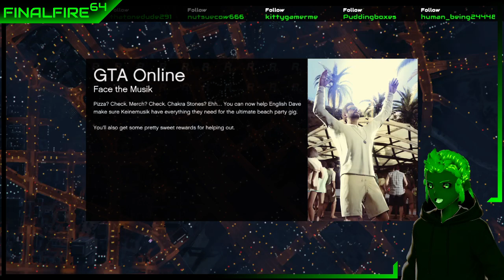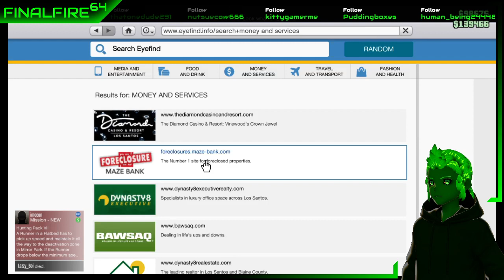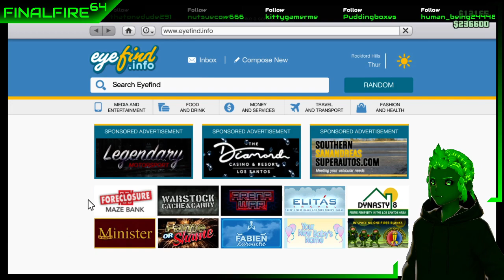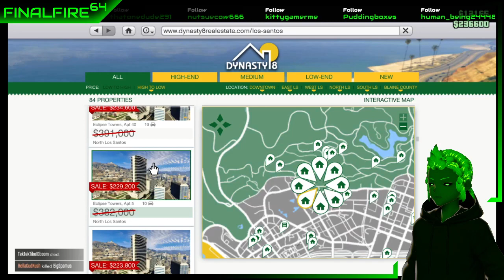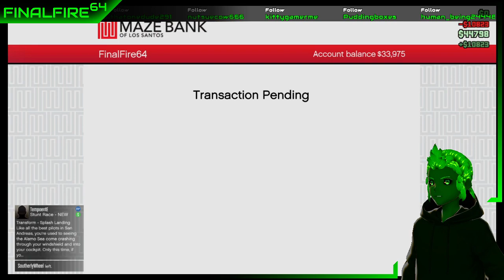[VTuber] GTA 5 - Initial D(unce)